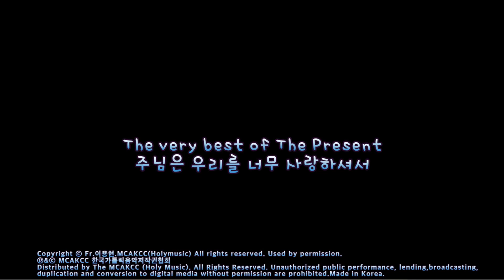생활성가 - 12. 빈 무덤 앞에서 (5집) -The very best of The Present- 주님은 우리를 너무 사랑하셔서 CD2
12. 빈 무덤 앞에서 (5집) -The very best of The Present- 주님은 우리를 너무 사랑하셔서 CD2

앨범설명
노래로 복음 전파하는 찬양사도들The Present
10년의 발자취담은“10주년기념음반” 출시
「The very best of The Present 주님은 우리를 너무 사랑하셔서」
The Present, 2005년 결성 이래 출시한 18개 음반,200여곡 중
사랑,믿음,소망이라는 주제로 36곡 선정,CD 3장에 담아...
가톨릭생활성가 공동체 ‘The Present(더 프레즌트)’가 10주년 기념음반 「The very best of The Present- 주님은 우리를 너무 사랑하셔서」를 지난10월 17일(토)출시했다.
2005년 ‘주님공현대축일’에 결성하여 올해로 10주년을 맞은 The Present는 지난 10년간의 활동을 되돌아보고 한결 같은 하느님의 사랑을 증거하는 의미로 이번 10주년 기념 음반을 제작하게 되었다. The Present가 결성된 이래 출시한 총 18장의 음반(정규음반 9장, 비정규음반 9장), 200여개의 발표곡들 중, 사랑, 믿음, 소망이라는 주제로 총 36곡을 선정하여 CD 3장에 담았다.
The Present의 지도신부인 이용현 알베르또 신부는 음반 출시를 앞두고“The Present가 결성된 지 벌써 10년의 세월이 흘렀다.무수히 많은 것들이 지난 세월과 함께 변하고 희미해졌지만,세월이 흐를수록 더욱 뚜렷해지고 견고해진 것은 주님을 향한 우리의 사랑과 믿음, 그리고 찬양을 통해 하느님의 말씀을 전하는 찬양사도로서의 굳건한 책무가 아닐까 한다.지난 10년을 돌아보며 늘 한결 같은 하느님의 사랑을 다시금 깨닫고,이번 음반 출시를 통해 좀더 많은 분들이 주님께 한 걸음 더 다가가는 데 도움이 되길 바란다.매 순간 하느님을 증거하며 노래로 복음을 전파하는 우리 The Present의 행보는 앞으로도 계속될 것”이라며 10주년 기념음반에 대한 관심을 부탁했다.
이용현 알베르또 지도신부와 21명의 멤버들이 활동하고 있는 The Present는 2005년 결성돼 올해로 10주년을 맞는 가톨릭 생활성가 공동체로서, 생활성가의 보급,음악을 통해 자선활동 및 문화 복음화 등을 위해 투신하고 있는 봉사단체다.10년간 200회 이상의 행사(미사특송,피정, 공연, 캠프 등)를 진행했으며,특히, 지난 2014년 프란치스코 교황님 방한 당시 환영곡을 작사, 작곡하여 특송으로 선사하기도 하였다.
한편 The Present는 지난해 10월 17일 홍은동성당에서 10주년 음반을 출시를 기념하는 공연을 실시한바 있다.